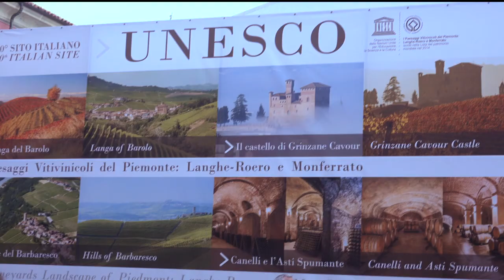MASSUCCO HARVEST DAY 2014 - OCT. 11th - TRUFFLE DAY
Is the most exciting experience for a fan of truffles. A hunter accompanied by his dog will lead into the woods in search of the precious underground fungus, guided only by instinct of the animal and from years of experience.